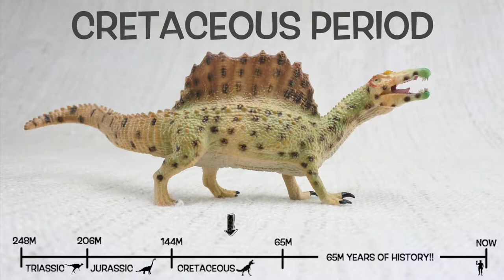SPINOSAURUS FACTS! | Fun & Educational | Dinosaurs For Kids | Best Dinosaur Facts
High Quality, entertaining and educational videos.  For young learners - kids, pre-school, toddlers and babies.

Let's learn some fun facts about Spinosaurus!

What does Spinosaurus mean?
What did Spinosaurus eat?
How big was a Spinosaurus?
How heavy was a Spinosaurus?